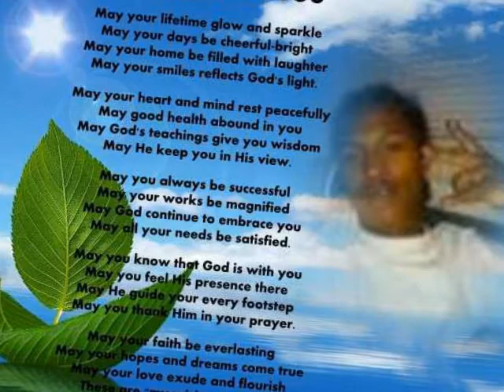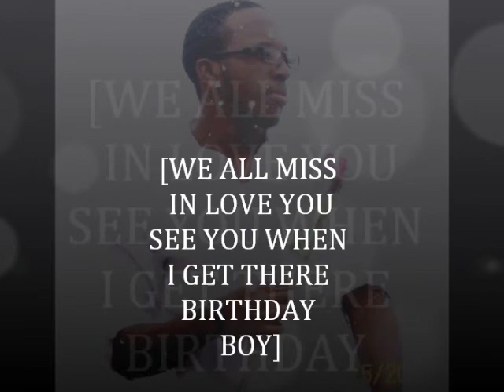JB DanceMachine Happy B-Day MONTE L Wedd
today is my lil buddy b-day he be 20 years old today miss him in love em much i'll see u when i get there lil cuz